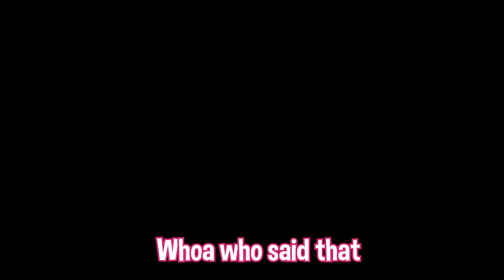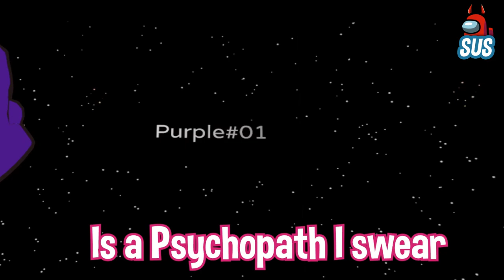My First Hour Playing Among Us VR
This was pretty SUS! Like if you agree?!